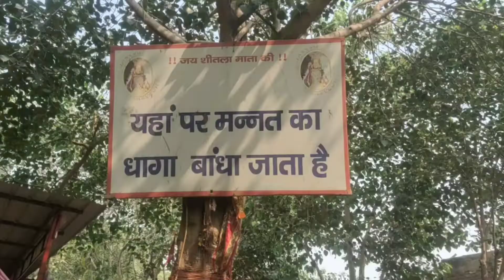शीतला माता मंदिर गुडगांव|sheetla mata ki khanai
About Seetla Mata Mandir 👇

शीतले त्वं जगन्माता शीतले त्वं जगत्पिता।
शीतले त्वं जगद्धात्री शीतलायै नमो नमः।।
शीतला माता मंदिर
देश में नौ शक्तिपीठों में से एक गुड़गांव गांव में शीतला माता देवी धार्मिक मंदिर तालाब, लोगों की एक बड़ी भीड़ को आकर्षित करता है, विशेष रूप से नवरात्रि के दौरान, दिवाली त्यौहार के आसपास इस मंदिर में चैत्र और अशध में एक वर्ष में दो बार महीने। कुम्भ जैसी स्थिति इन मेलों के दौरान अनुभव की जाती है ऐसा माना जाता है कि इस शक्तिपीठ की पूजा सभी इच्छाओं को पूरा करती है।गुड़गांव के शीतला मंदिर की कहानी

Sheetla Mata Temple is a Hindu temple dedicated to the goddess Shitala, wife of Guru Dronacharya who was the teacher of the Pandavas and Kauravas according to an Indian epic Mahabharata. The temple is located on Sheetla Mata Road in Gurugram city of Gurugram district in the state of Haryana in India.

For More Information Watch The Vlog...

Information You Need To Know Before Going There 👇

👉Delhi To Seetla Mata Mandir Gurugram

Nearest Metro Station:- IFCO Chowk

Temple Timing And Open Days:- Open 24 Hours

Google Location:-Shri Mata Sheetla Devi Mandir
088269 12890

Hastags Used:-

Why Sheetla Mata Mandir Gurgaon is famous?
How old is Sheetla Mata Mandir Gurgaon?
Where is the temple of Sheetla Mata?
Who is shitla Mata?

shitala mata ka mandir
sheetla mata ki kahani
sheetla mata mandir
shitala mata mandir
shitala mata ki kahani